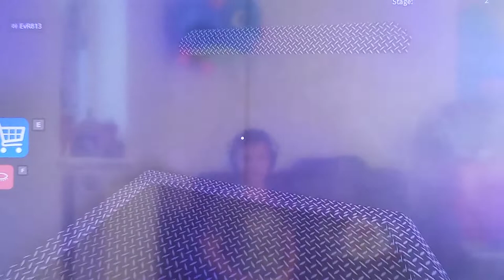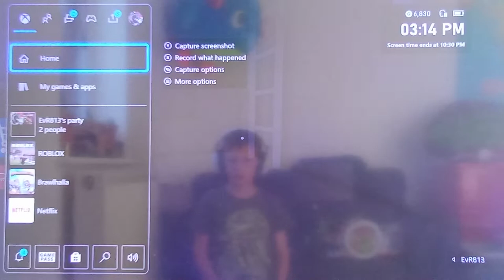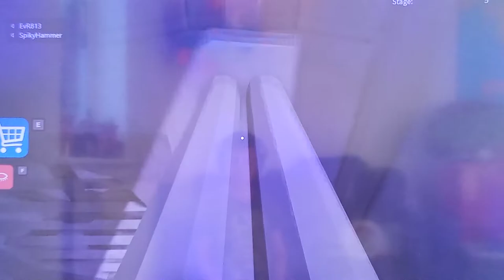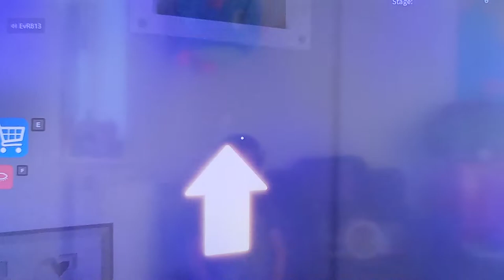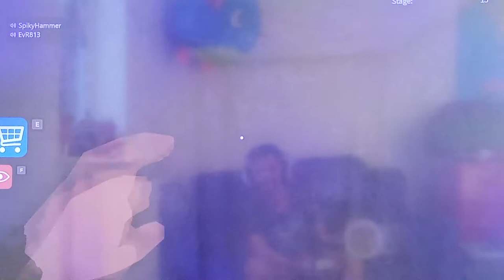time to escape school in roblox